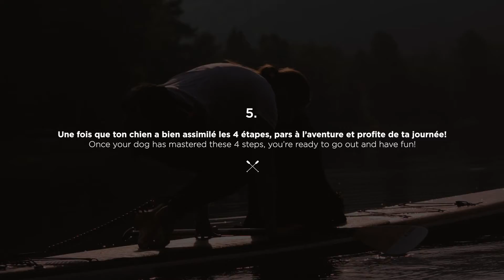How to SUP With Your Dog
Want to enjoy your SUP, but don't want to leave your dog home alone? Take him with you! To make sure you have a safe SUP session with your dog, here are a few important things to know.